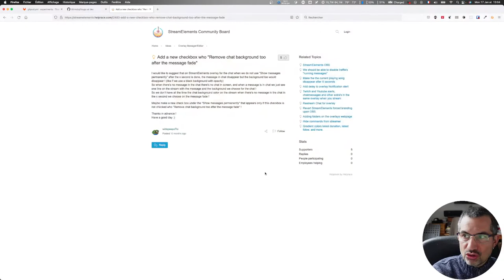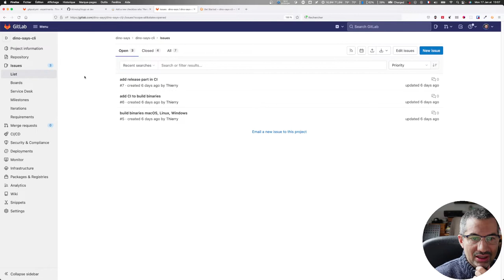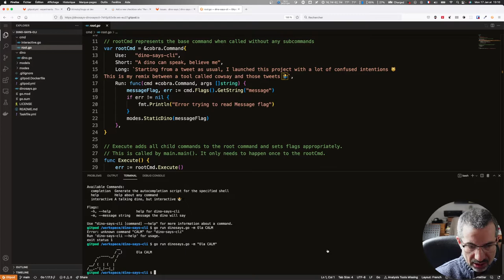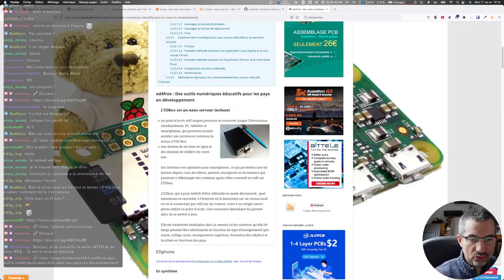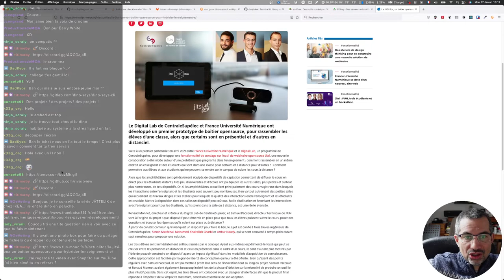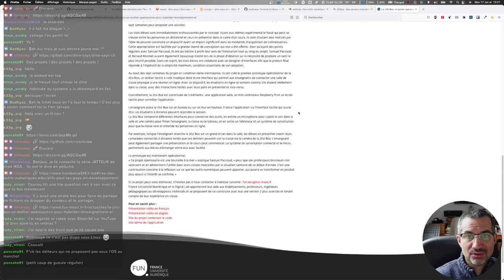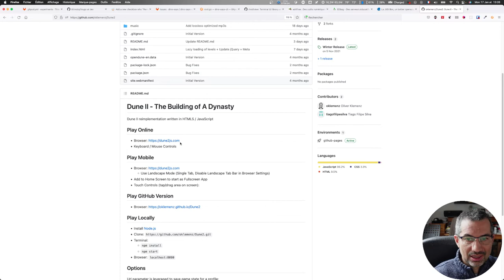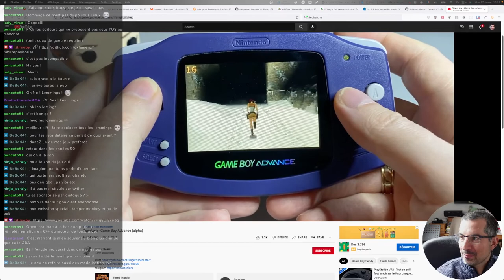CALM #70 Dinosays et HTMLing 😉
Après un passage Covid, me voici de retour avec les premiers pas des projets annoncés et du retro HTML gaming !